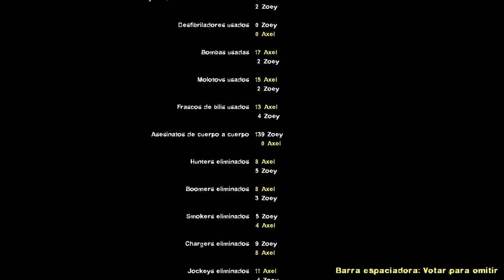Left 4 Dead 2 | The Rebirth (Detour) | 2 Players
- Only 2 survive...